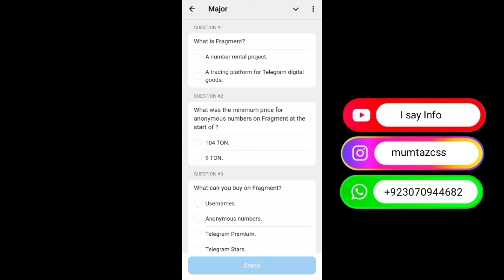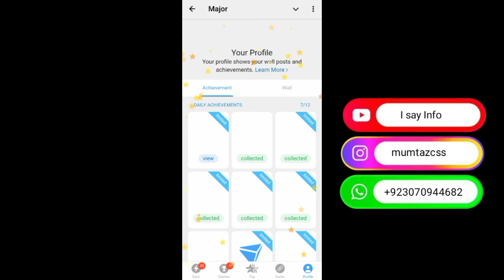Claim new Major nft Answer Of Questions Major Update Major | Major today NFT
Majors! Ready to hunt for treasures?

Top upcoming Airdrops with less users

🤑 Hello, Majors! Ready to hunt for treasures?

Before the listing, our team has added 7 cool achievements for you! Achievements will become NFTs in the future, so keep that in mind. 3 are available right away, and one limited free achievement will be snapped up by the most active players. The other 4 will be unlocked in the coming days. The free limited achievement can already be found in the game, so hurry up!

Important news about the listing will be available in early November. 📆

Major NFT
Major NFT Numbers Rental is coming
Major countdown
31 October major puzzle
Major puzzle
major Airdrop
Major withdrawal,
Major Airdrop withdrawal
Major Airdrop claim
Major bank transfer
Major points claim
Major points withdrawal
Major points increase
Major token price
Major token increase
Major points kaise badhaye
Major points trick
31 October Major Puzzle clues
Major Daily Combo Card tips
31 October Durov puzzle solutions
31 October Major puzzle guide
31 October Combo Card tricks
Major puzzle Durov update
31 October Major Puzzle strategies
Durov puzzle challenge October
Combo card puzzle solutions 31 October
31 October Major card hints
Major puzzle Durov combo tips
31 October Major puzzle analysis
31 October Major Puzzle daily guide
Durov puzzle walkthrough 31 October
Major Combo Card challenges 31 October
31 October puzzle Durov key clues
31 October major puzzle
Major puzzle today
Durov puzzle 31 October
Major combo 31 October
31 October puzzle Durov
31 October major
Puzzle major 31 October
Combo major 31 October
31 October daily combo
Major puzzle Durov 31 October
31 October major puzzle solve